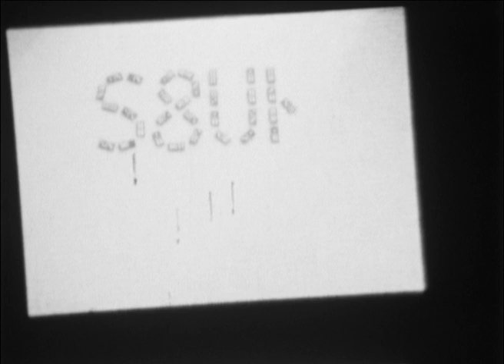domino! straight8 2010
starring andy bainbridge, alex weston, and paul hodkinson
producer - ellen payne
production assistant - amelia leeson
make-up - lara myles
writer&director - rory mathieson